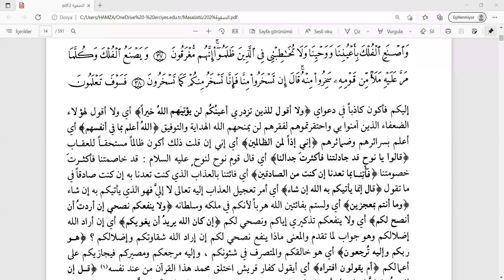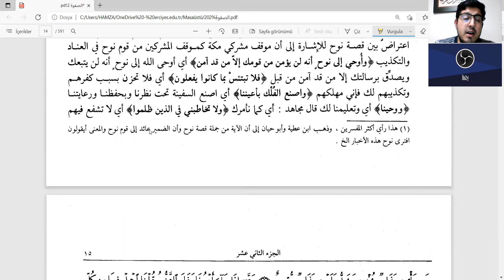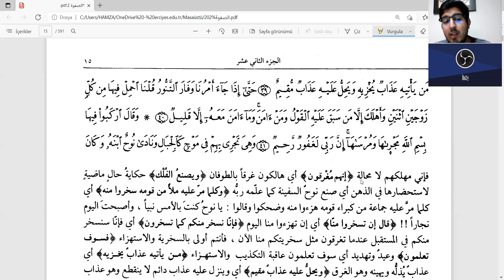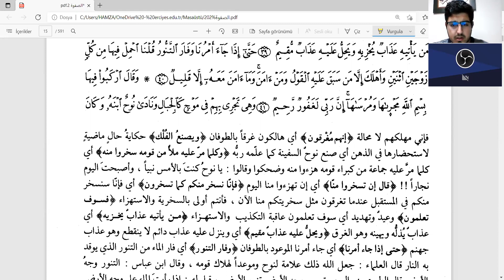İhtisas Sınavına Yönelik Safvet Okumaları 5